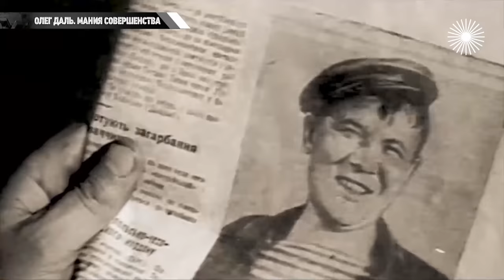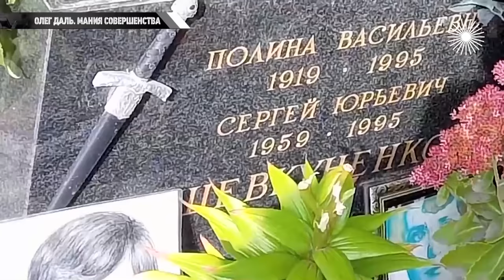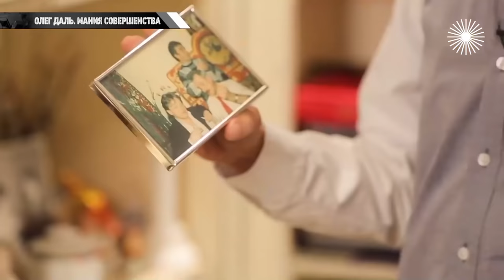Комплекс неполноценности Олега Даля. Какая душевная боль мучила актера?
Олег Даль. Мания совершенства. Олега Даля в театре "Современник" называли Олег-маленький, а Олега Ефремова – Олег-большой. Ефремов был мощным актёром и режиссёром, за ним шли люди, и его любила Нина Дорошина, которая вышла при этом замуж за Даля… Даля раздирал комплекс неполноценности, каждую роль он оценивал с точки зрения вечности. И долго прожить с такой душевной болью было невозможно...